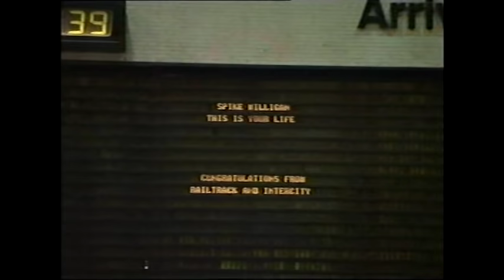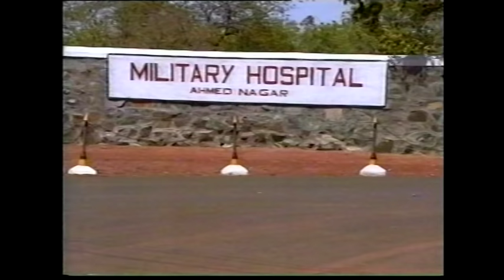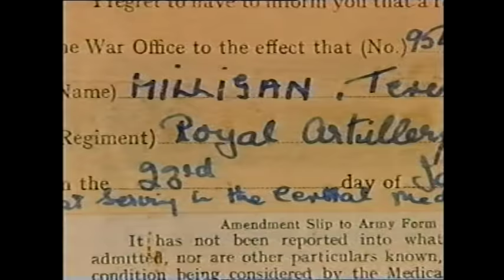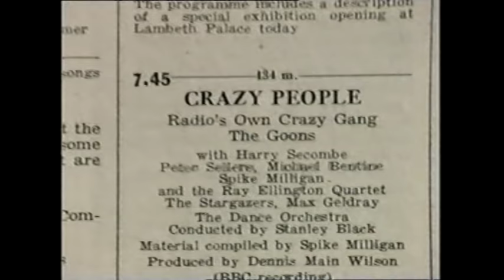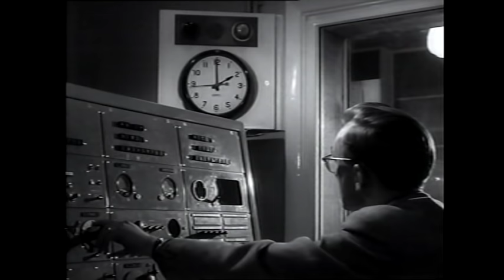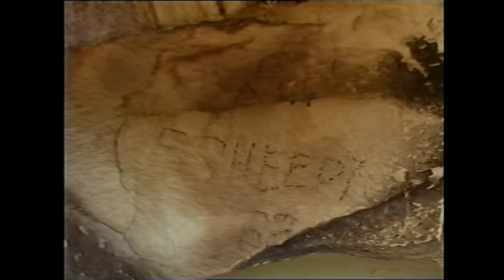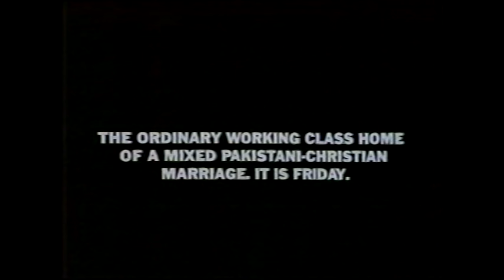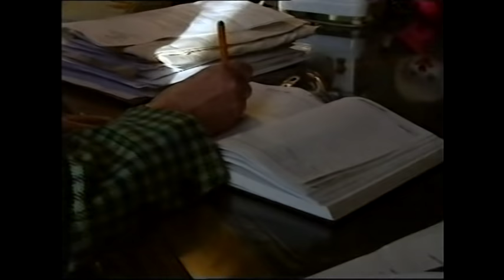Spike: A Documentary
This 1996 BBC Omnibus documentary about Spike Milligan includes considerable footage of and interviews with the great comedian himself, as well as earlier archival film, audio and photos, contributions from colleagues such as Harry Secombe, Norma Farnes, Eric Sykes and Dennis Main Wilson, plus interviews with his children Laura, Jane, Sile and Sean. This is arguably the best doco on Spike recorded and broadcast before his death.